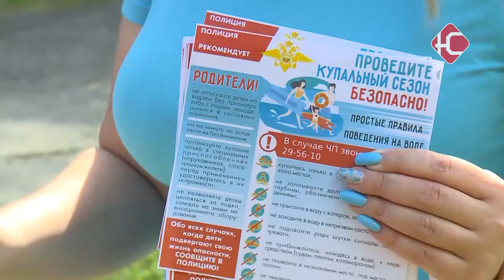Необорудованные озера опасны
Накануне в Урае обнаружили тело утонувшего подростка. В Югре это уже четвертый случай гибели ребенка на воде менее чем за неделю. Причиной трагедии стало купание в необорудованных местах. С начала года югорские ревизоры провели почти 500 рейдов. Сегодня нефтеюганские сотрудники полиции и МЧС посетили Лыжную базу, для предупреждения горожан об опасности купания вне специально отведенных мест. Вместе с ними отправилась и наша съемочная группа.

С наступлением теплых дней горожане проводят свой досуг вблизи водоемов и рек. В связи с чем, возникает риск возникновения чрезвычайных ситуаций, тем боле в тех местах, где купание запрещено.

"Также хотим вас предупредить о том, что в нашем городе нет специально отведенных мест для купания. Поэтому будьте осторожны и берегите своих детей на воде. Спасибо".

В рейде участвуют инспекторы Отдела по Делам несовершеннолетних, сотрудники МЧС и ГИМС.

"Отдел надзорной деятельность принимает участие в подобных рейдовых мероприятиях для того, чтобы проинформировать население о причинах и возможных их последствиях".

Обсуждают с отдыхающими соблюдение мер личной безопасности, а также предупреждают о возможных фактах несчастных случаев на водных объектах.

"Мы хотим вас предупредить о том, что купаться в запрещенных местах, которые специально не организованы и не оборудованы - купания запрещены. Также мы вас предупреждаем о том, что в нашем городе таких мест нет. Поэтому выезжаем с родителями за пределы города, на голубые озера, но только со своими законными представителями".

Сотрудники МЧС регулярно мониторят береговые зоны. В случае обнаружения купающихся в запрещенном месте - горожан ожидает штраф до трех тысяч. Иначе обстоят дела с несовершеннолетними.

"Если мы устанавливаем, что ребенок находится на водоеме без законных представителей - мы составляем административный протокол. По статье 5.35 "Ненадлежащее исполнение родительских обязанностей". Под этим понимается - родитель допустил нахождение своего ребенка на водоеме без его присмотра, где ему может угрожать опасность".

С начала сезона в округе 160 человек получили административные штрафы за купание на несанкционированных водоемах. Кстати, всего в округе открыто 11 пляжей для безопасного отдыха. Ближайшее озеро для нефтеюганцев находится в Салыме.